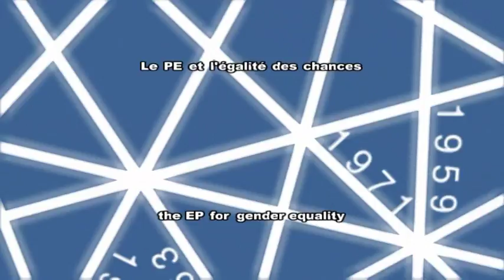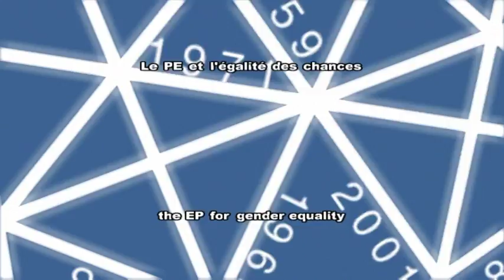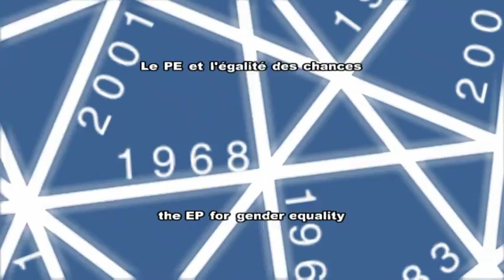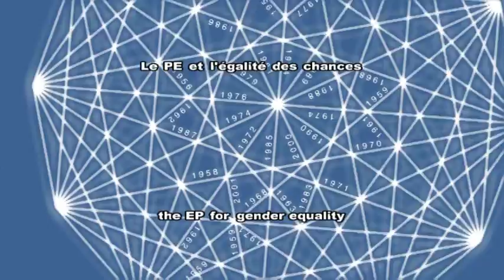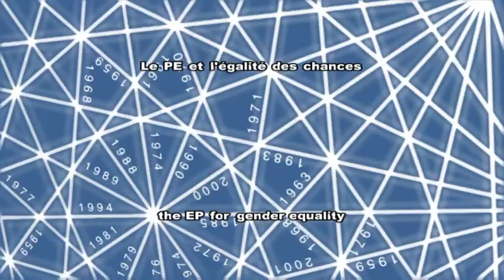Women MEPs and equal opportunities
This video illustrates the early and ongoing involvement of women MEPs regarding equal opportunities. It shows eight members (Ms Schouwenaar Franssen, Maij-Weggen, Cinciari Rodano, Rønn, D'Ancona, Colombo Svevo, Bauer and Gibault) who, between 1963 and 2009, intervened in plenary on equal pay, protection of the rights of pregnant women at work, prevention of violence against women, and more generally on the situation of women in Europe.

Luxembourg, 2013

Les femmes députées européennes et l’égalité des chances

Cette vidéo illustre l’engagement précoce et constant des députés femmes du Parlement européen au sujet de l’égalité des chances. Elle présente huit députés (Mmes Schouwenaar Franssen, Maij-Weggen, Cinciari Rodano, Rønn, D’Ancona, Colombo Svevo, Bauer et Gibault) qui, entre 1963 et 2009, sont intervenues en séance plénière sur l’égalité des rémunérations, la protection des droits de la femme enceinte au travail, la prévention des violences, ou plus généralement sur la situation de la femme en Europe.

Luxembourg, 2013